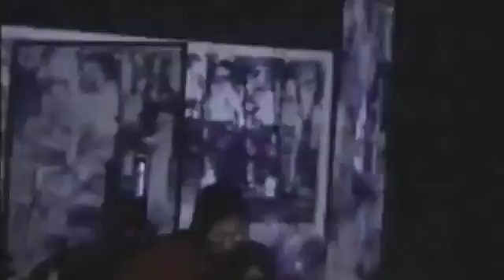Ken Butler, Double Axe Cello (live at Green Room 1993)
Ken Butler's Hybrid Visions